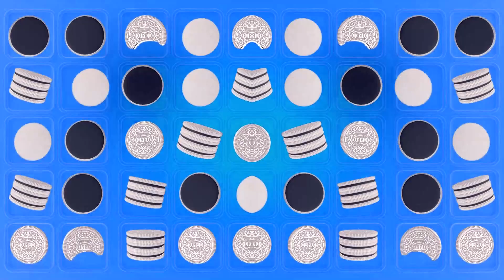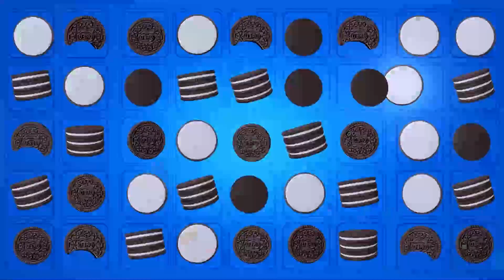Preview 2 OREO Commercials Effects 2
Credit to OREO Cookie.